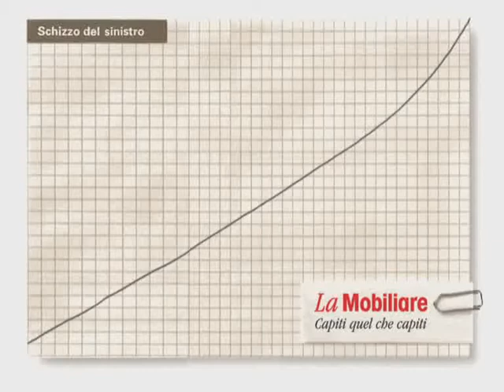La Mobiliare: «Monte»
L'assicurazione più personalizzata della Svizzera: La Mobiliare è la più antica società privata d'assicurazioni del nostro Paese. Si fonda sul principio della cooperativa e come tale si sente in obbligo verso i suoi assicurati. Sono gli stessi nostri clienti a fornirci l'idea per la nostra campagna pubblicitaria.